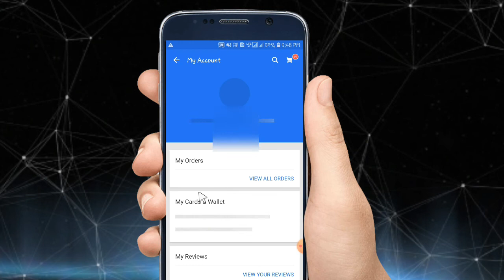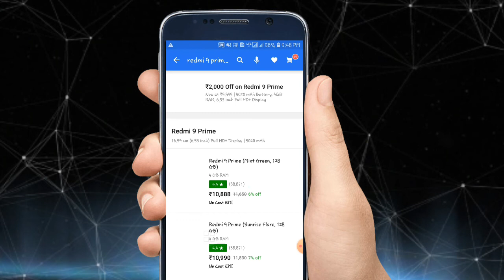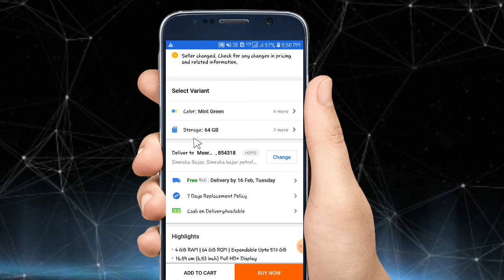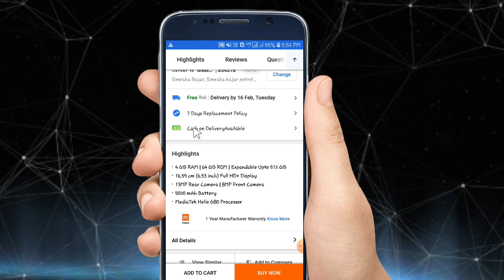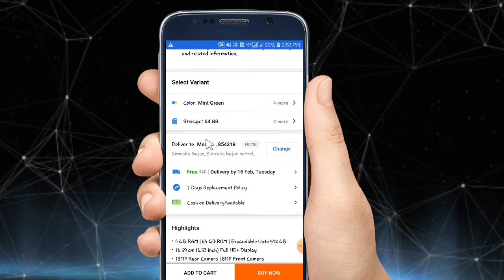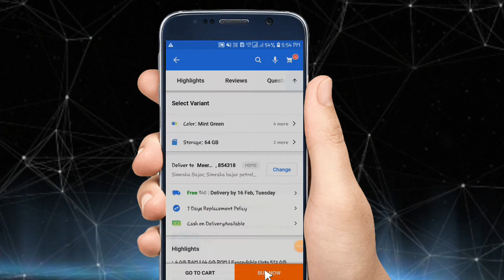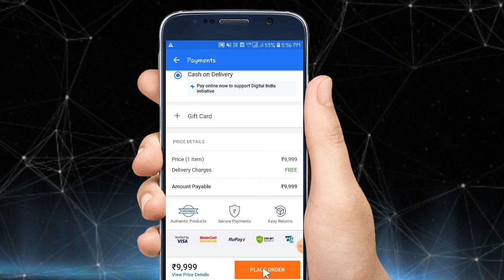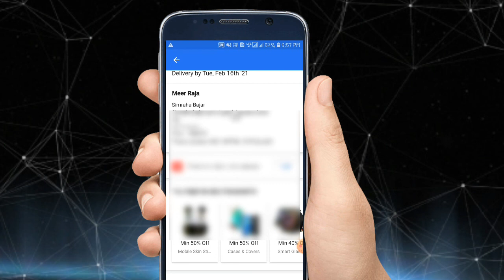flipkart se mobile book kaise karen 📱 | redmi 9 prime - amh battery - 5020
Redmi 9 prime Mobile link. Redmi 9 Prime (Mint Green, 64 GB)